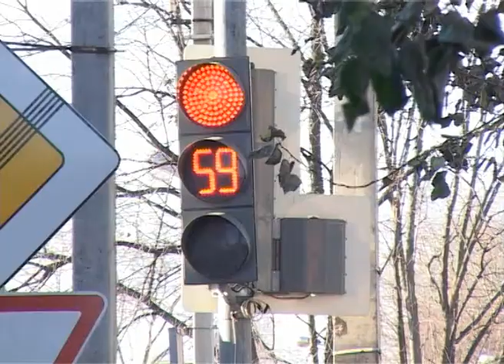ДТП с двумя рейсовыми автобусами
Аварии с участием пассажирского транспорта – явление весьма редкое. На этой неделе ДТП с двумя рейсовыми автобусами произошло на улице Семенюка. В результате аварии пострадал один пассажир